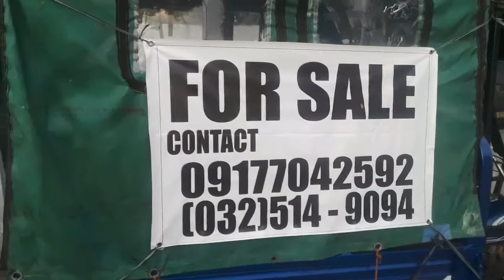Philippines pickup truck and a few sites and of course the ocean with morning prayers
Sites sounds and prayers Amen